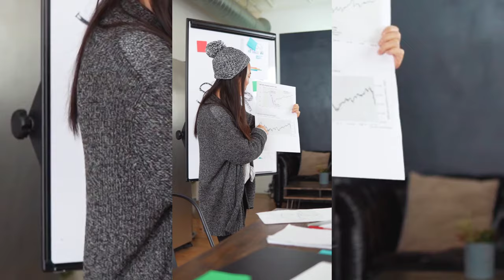HAPPY INTERNATONAL WOMENS DAY , LETS CELEBRATE THE STRENGTH,RESILENCE AND ACHEVEMENTS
celebrate s the tremendous efforts by women in shaping a more equal future and recovery from the covid-19  pandemic and highlights the gaps that remain.
 let's all choose to challenge.
" we can all choose to seek out and celebrate women's achievement s collectively, we can all help create inclusive world.
To all women out there in your capacities.
May your day be filled with happiness and joy and God bless with a good health .wishing you a very happy  WOMEN'S DAY.
Without you  I would have been incomplete !
I feel blessed to have you in my life